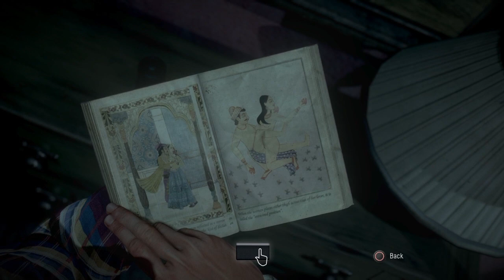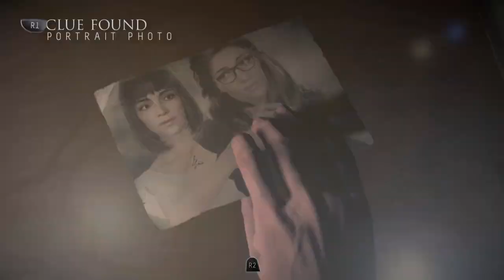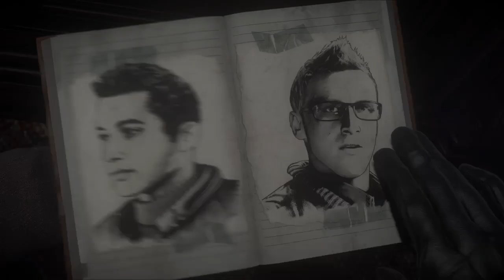UNTIL DAWN | Chapter 3 Haunted / Isolation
3.  8  H O U R S  U N T I L  D A W N

Chapter 3, ''Haunted'' / ''Isolation'' starts roughly eight hours until dawn. The player controls Ashley as she conducts the seance, Mike, as he and Jessica make their way to the guest cabin, Ashley yet again after the seance, and finally Chris as he explores the secret room behind the bookshelf.

Be Sociable, follow me on